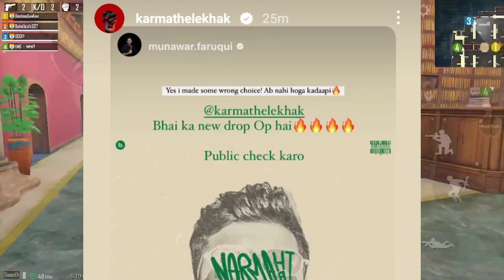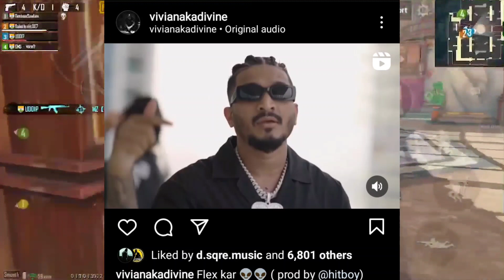Emiway Bantai React On?Divine Announced Next Track Of Album!Hellac Again Diss For Kr$na!Rob C Story?